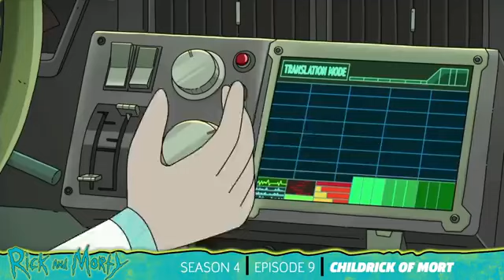RICK AND MORTY The Rickest Moments EVER